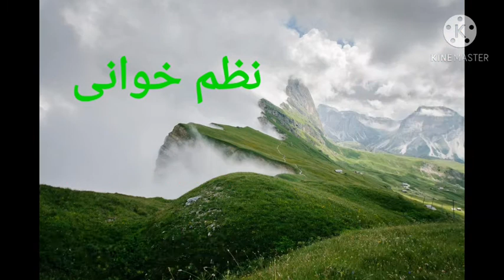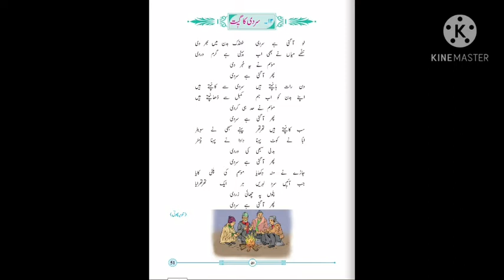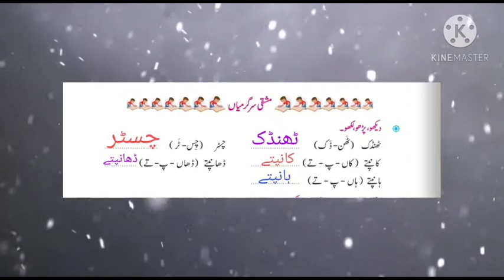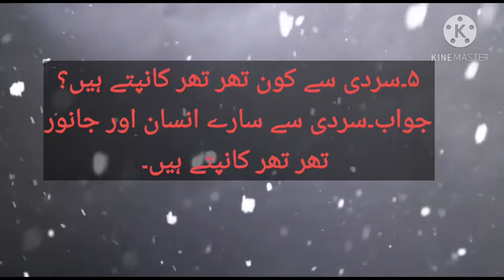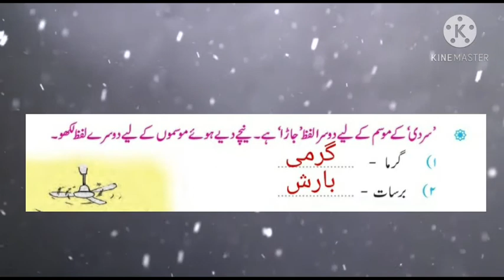جماعت دوّم|نظم۱۲سردی کا گیت نظم خوانی مع مشقی سوالات|std2nd|poem12sardi ka geet with questionanswer